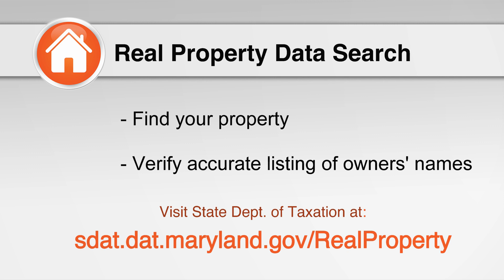Clerk of the Court PSA: Property Scams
Carroll County Circuit Court Clerk Heather DeWees recorded a public service announcement warning people not to become victims of a property scam.